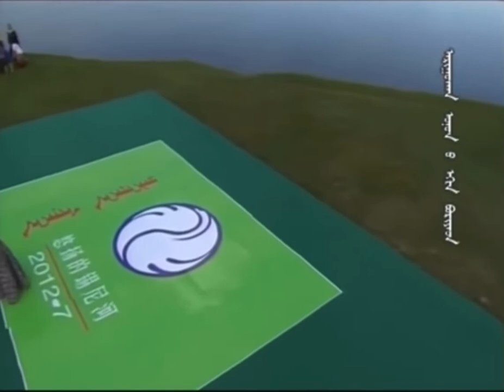ᠪᠤᠷᠢᠶᠠᠳ 一 ᠴᠡᠴᠡᠭᠮ ᠡ ᠂ ᠬᠥᠯᠥᠨ ᠪᠤᠶ᠋ᠢᠷ ᠊ᠤᠨ ᠪᠤᠷᠢᠶᠠᠳ ᠳᠠᠭᠤᠴᠢᠨ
ᠴᠡᠴᠡᠭᠮ ᠡ ᠂  ᠬᠥᠯᠥᠨ ᠪᠤᠶ᠋ᠢᠷ ᠊ᠤᠨ  ᠰᠢᠨ᠎ᠡ ᠪᠤᠷᠢᠶᠠᠳ ᠂ 2012  ᠣᠨ ᠊ᠤ ᠪᠢᠴᠢᠯᠭᠡ